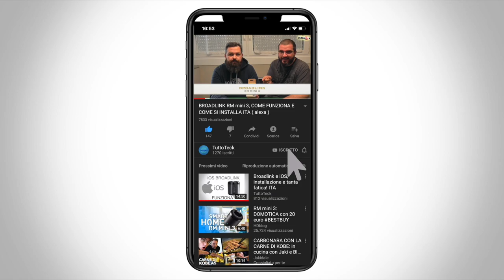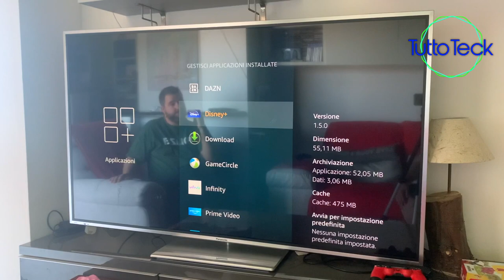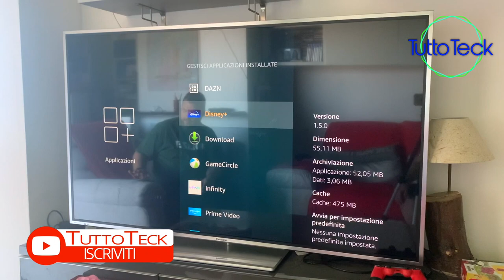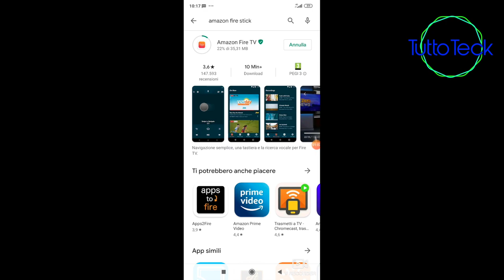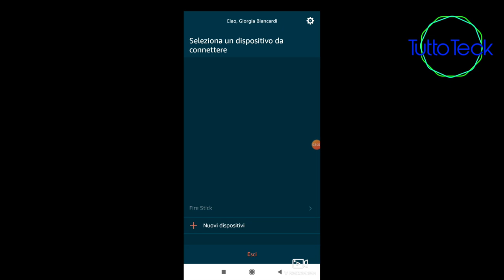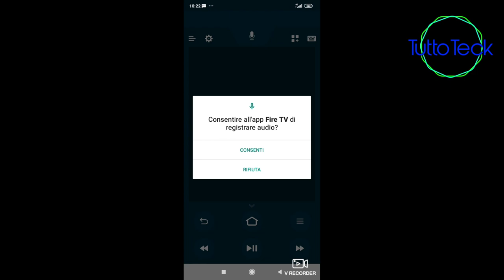FIRE STICK lenta? Svuotiamo la cache e se poi hai rotto perso il telecomando, ecco cosa fare - ITA -